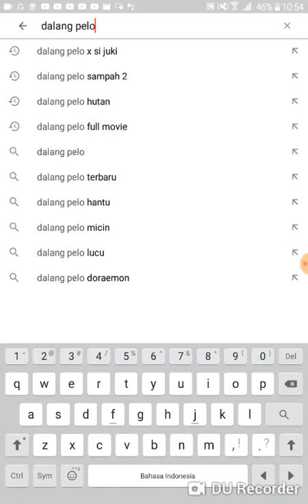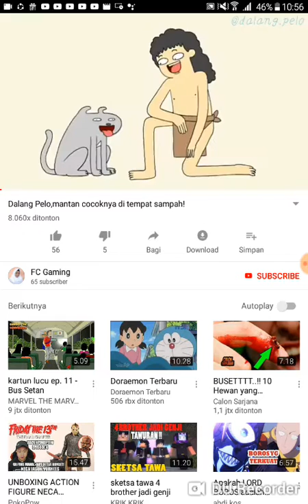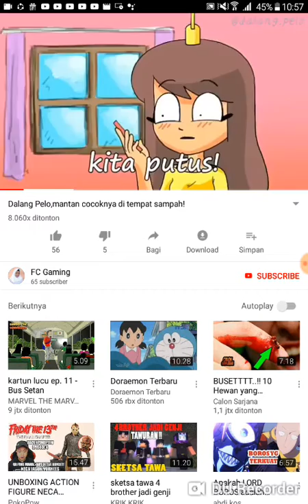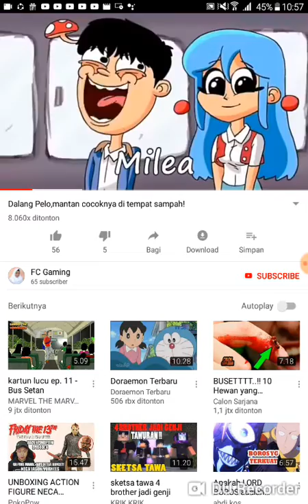Dalang Pelo#1 sampah sampah lucuan